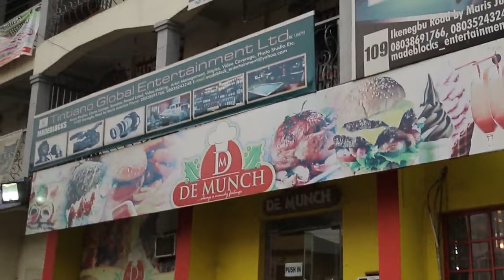They Were Chased Into D Street After Their Mother Died But A Rich Man Took Them In/African Movies